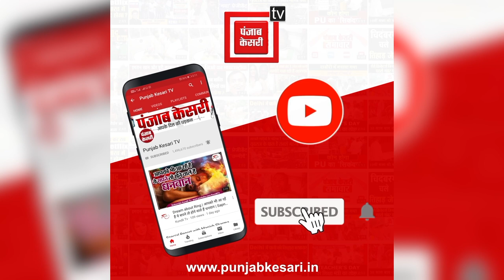MCD Election: रोहिणी वार्ड 52 में 72 वर्षीय बुजुर्ग महिला ने सबसे पहले किया मतदान